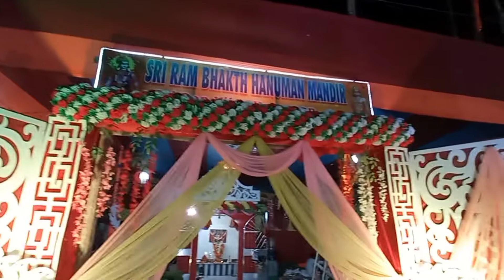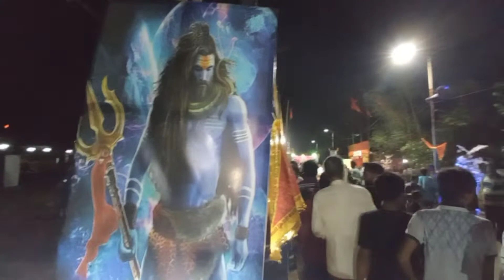kharagpur China Town Hanuman jayanti Puja 2022 Kharagpur kharida baazar.